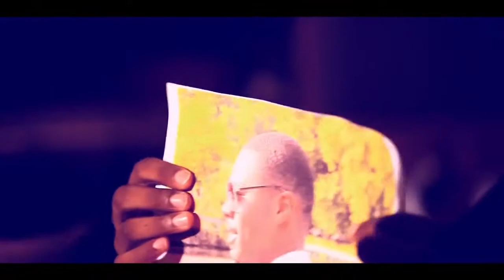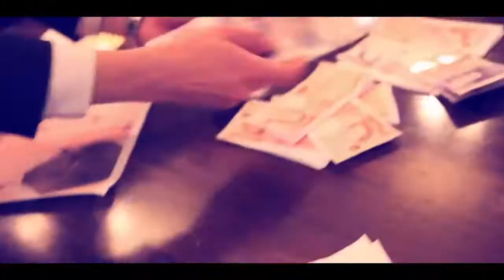EMG Miss Trendee The Hustle HD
My first music video filmed by Elmino.